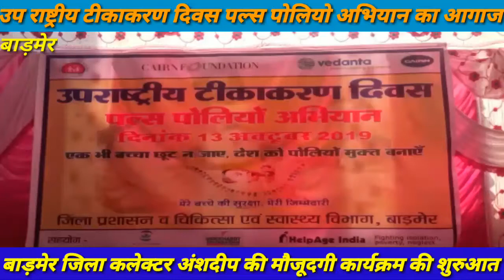बाड़मेर में उप राष्ट्रीय टीकाकरण दिवस पल्स पोलियो अभियान का जिला कलक्टर अंशदीप ने किया आगाज़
रविवार की रोज जिले भर में उप राष्ट्रीय टीकाकरण दिवस पल्स पोलियो अभियान की शुरुआत हुई। अभियान का आगाज माल गोदाम रोड़ स्थित नंबर वन स्कूल में किया गया। यहाँ आयोजित जिले के मुख्य कार्यक्रम में बतौर मुख्य अतिथि बाड़मेर जिला कलेक्टर अंशदीप मौजूद रहे। अभियान की शुरुआत के कार्यक्रम में बाड़मेर सीएमएचओ कमलेश चौधरी , महिला एवम बाल विकास से सती चौधरी मौजूद रही। कार्यक्रम में आंगनबाड़ी कार्यकर्ता, आशा सहयोगिनी मौजूद रही। इस तीन दिवसीय कार्यक्रम में बाड़मेर जिले के 432000 बच्चों को पल्स पोलियो की दवा पिलाई जाएगी।जानकारी के मुताबित पल्स पाेलियाे अभियान के तहत जिले में रविवार काे पाेलियाे की खुराक पिलाई जा रही है। अभियान के बारे में जानकारी देते हुए बाड़मेर सीएमएचअाें डाॅ. कमलेश चाैधरी ने बताया कि उप राष्ट्रीय टीकाकरण दिवस पल्स पोलियो अभियान के तहत 3 दिवसीय कार्यक्रम के अन्तर्गत जिले के 0-5 वर्ष तक के समस्त बच्चों को पोलियो रोधी दवाई पिलाई जाएगी। सफल संचालन के लिए खण्ड बाड़मेर एवं शिव में वैक्सीनेटर्स को प्रशिक्षण देकर आवश्यक निर्देश दिए गए है। विश्व स्वास्थ्य संगठन के फील्ड मॉनिटर कमलेश चौधरी ने वैक्सीनेटर्स को फील्ड में हाई रिस्क एरिया को अधिकाधिक कवर करने के टिप्स दिए गए है। अभियान को सफल बनाने के लिए आशा सहयोगिनी, कार्यकर्ता एवं सुपरवाइजर रविवार से अगले तीन दिन तक मुस्तेद नजर आएंगे।